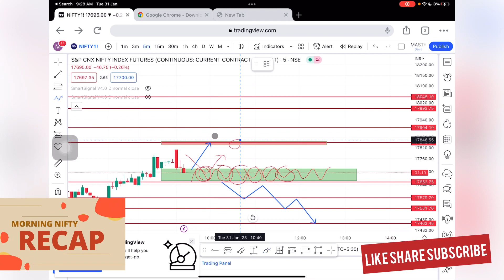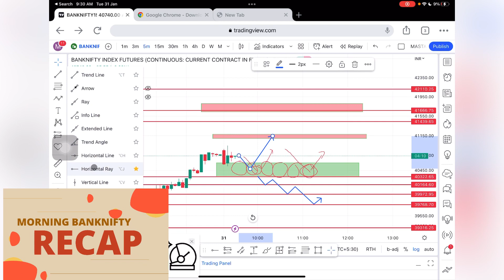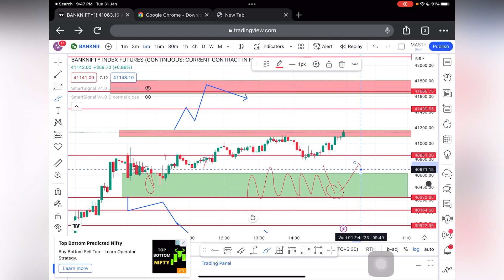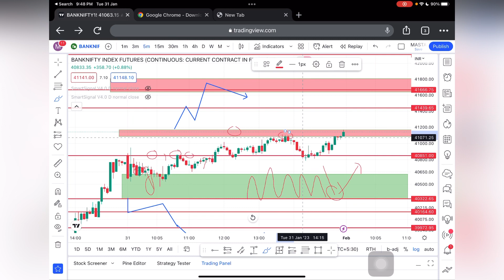Nifty Banknifty technical Analysis: livetrading and review of 31/01/2023